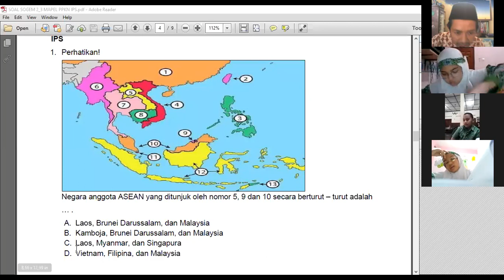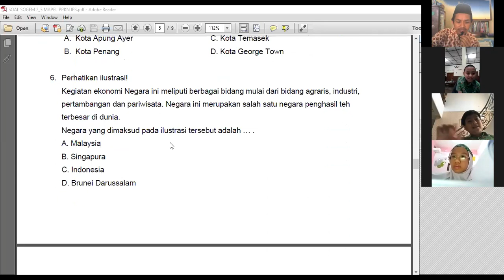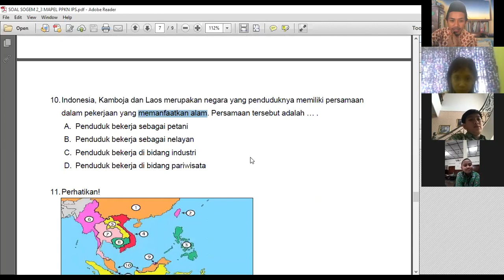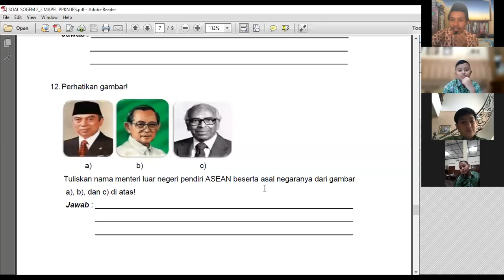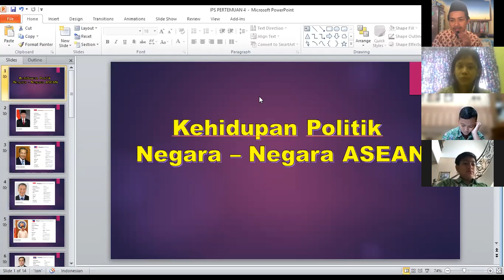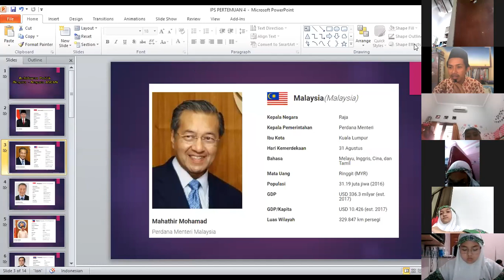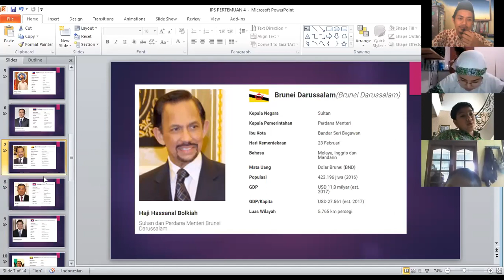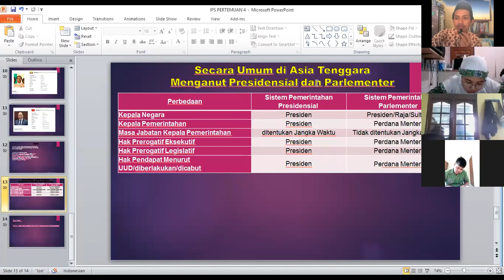PEMBELAJARAN IPS_KAMIS, 18 AGUSTUS 2021